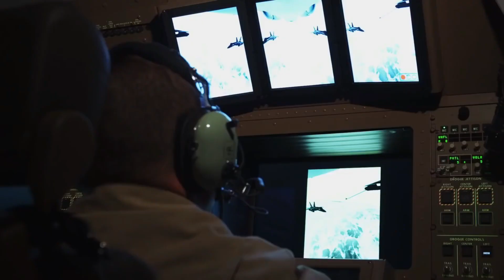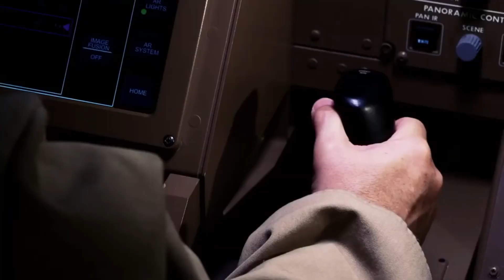Israel buys refueling tankers that will help it attack Iran's nuclear sites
Boeing's multi-mission KC-46 refueling tankers will replace the Israeli Air Force's aging fleet of refueling aircraft, needed for any future action against Iran.

In seeking to further its reach as a nuclear deal between Iran and the United States looks more likely to be signed, the Israel Air Force has signed a contract with Boeing to purchase four multi-mission KC-46 refueling tankers in a deal valued at $927.5 million.

The four new planes that will begin to arrive in 2025 are set to replace the IAF’s aging fleet of Re’em Boeing 707 tankers, aircraft that have been flying in various guises for well over half a century.

The deal includes tanker services support, maintenance and repairs, logistics and spares. The planes, that are based on the veteran Boeing 767 widebody airliner, will be built by Boeing in Seattle.

“This contract further strengthens the US-Israel alliance and continues the decades-long relationship between Boeing and the Israeli Air Force,” said Ido Nehushtan, president of Boeing Israel and a former commander of the IAF.

“The KC-46A will benefit Israel’s efforts to ensure national security and regional stability,” he added.